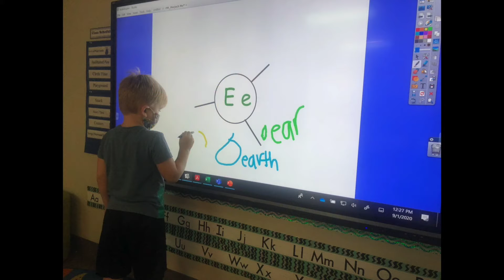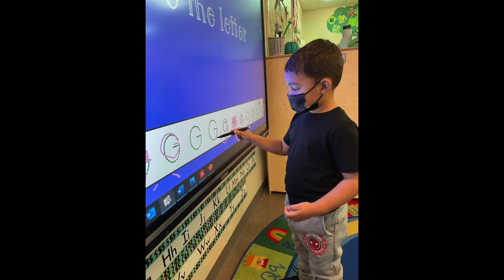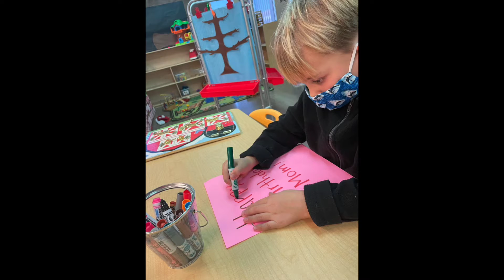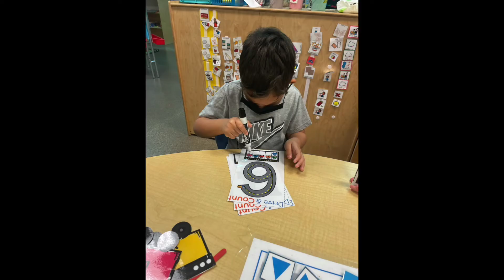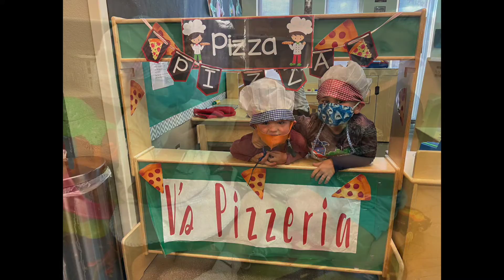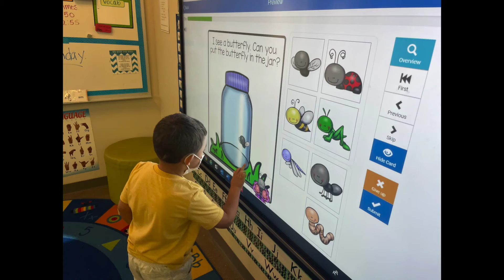Last day of Pre-k for my little guy!!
what a wonderful school and year. I couldn't be happier